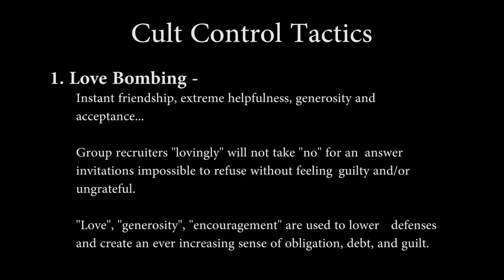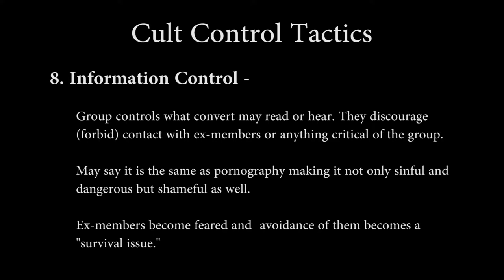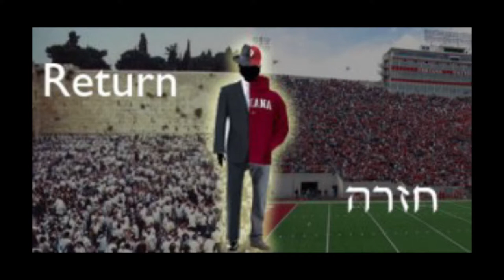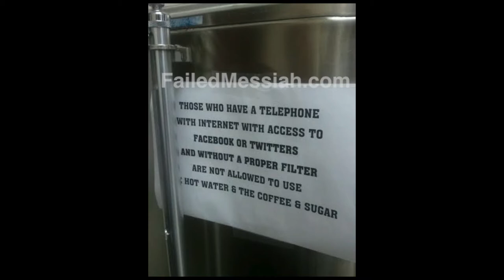Why Orthodox Judaism is a Cult: What is a Cult?